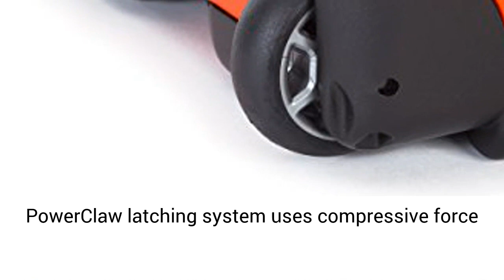Nanuk 935 Waterproof Carry-On Hard Case with Wheels Empty - Orange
☑️ Review

Photography/video : Our lightweight, waterproof and effect safe expert defensive cases will keep your photograph/video gear protected in the harshest conditions.

Gadgets : Delicate electronic gadgets need enormous assurance. Our choice of cases, embellishments and insides will guard your significant stuff and gadgets during transport.

Outside : Lightweight and offered in different sizes and shadings, our defensive cases safeguard important stuff from huge effects, residue, and water. They're the ideal allies for your next kayak trip or climb.

Instruments : NANUK cases give high-sway ingestion to guard your most costly instruments from knocks, drops, water, and residue; much more modest gadgets need large insurance.

Powerclaw hooking framework : NANUK's PowerClaw hooking framework utilizes compressive power to clasp your case tight. Coordinated slide locks offer added security, keeping your case from opening during transport.

2 phase retractable handle : Bother free vehicle comes politeness of NANUK's two-stage retractable handle. Stance agreeable, it tends to be acclimated to two unique statures and offers simple, one-gave activity with its snappy delivery button.

Padlockable : Each NANUK case come outfitted with two padlockable hasps that are shaped straightforwardly into the hardened NK-7 gum for predominant strength.

Wheels : Smooth versatility is a significant benefit, particularly while shipping lumbering gear. These wheels guarantee a calm and easy excursion over a huge number of territories and conditions.

This channel called Nikki Morissette is a participant in the Amazon Associates Program, which means we earn from qualifying purchases